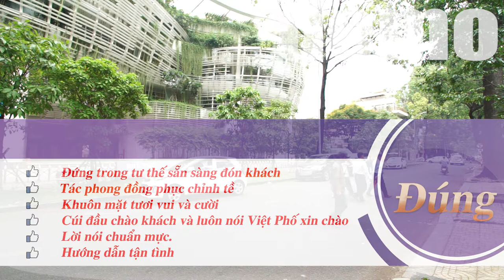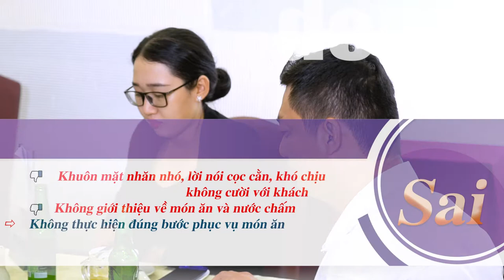QUY TRÌNH 7 BƯỚC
Chuyên Quay Phim & Dựng Phim các thể loại :
Quảng cáo, Tự giới thiệu.
Phóng sự - Tài liệu - Tư liệu.
Phim truyện - Tiểu phẩm.
Tin tức - Sự kiện - Ghi nhanh - Phỏng vấn.
Ca nhạc sân khấu - Video Clip - Gameshow.
Hội nghị - Hội thảo - Họp báo - Họp mặt.
Tiệc sinh nhật - Cưới - Hỏi - Tất niên

Quý khách có nhu cầu quay phim, xin gọi số 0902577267.